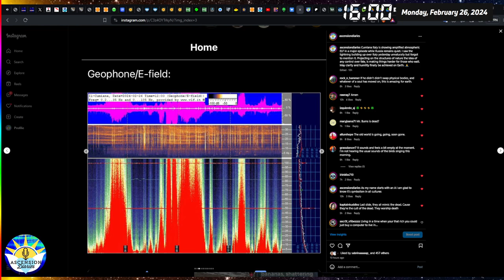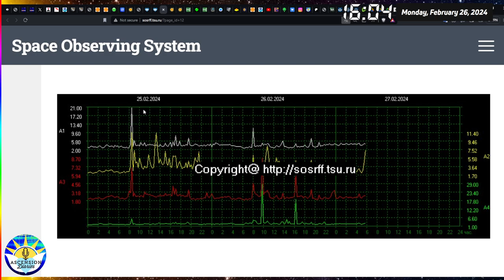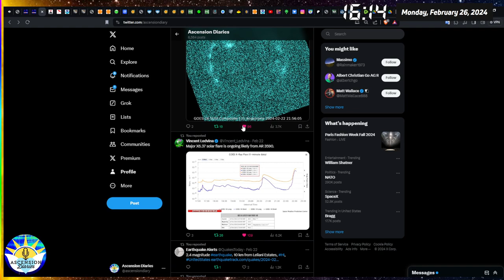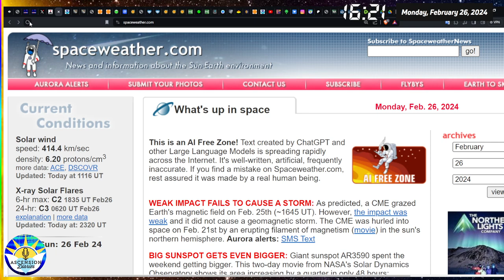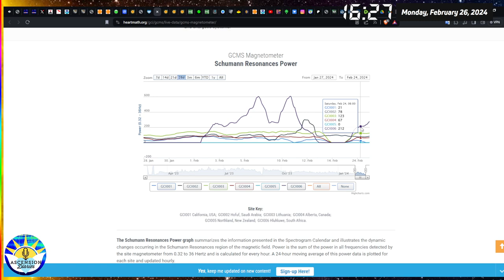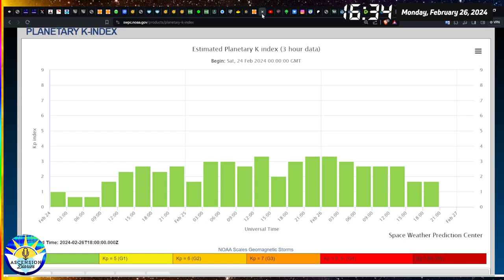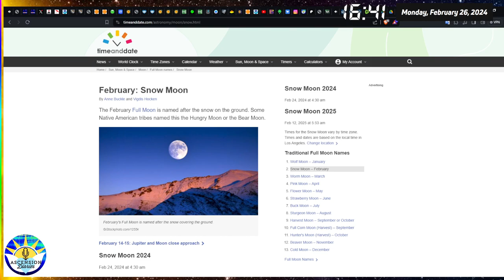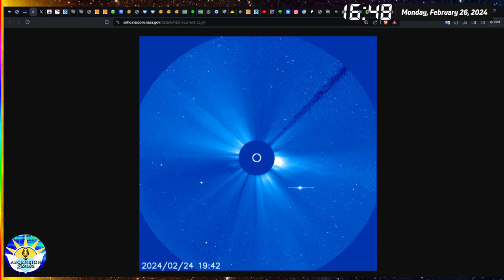X6.37 Solar Flare on 2/22/2024 22:37UT (Reviewed on Feb 26)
Charts Explained: Cumiana Italy and Tomsk Russia ELF or VLF amplitude charts. Solar Flares Explained: Recent X6 on February 22, 2024 @22:37 UT

We've had solar flares and coronal mass ejections since but nothing as intense as the X6. We wait for sunspot 3590 to turn away and when the sunspot leaves sight from Earth it may flare again.

If you have questions please don't hesitate to ask. I'm not an A+ student, I'm a B+ student. I'm pretty new to teaching also, but it's been my destiny. It's ok that I'm not perfect, please do your research and hear from the people I retweet and their studies.
See the Playlists and Livestreams tab on my Channel for the Harry Potter series and the Protection Workshop!